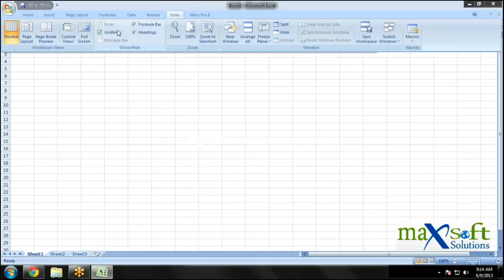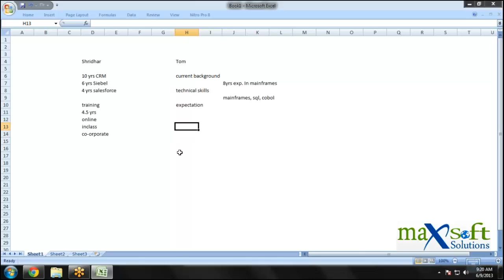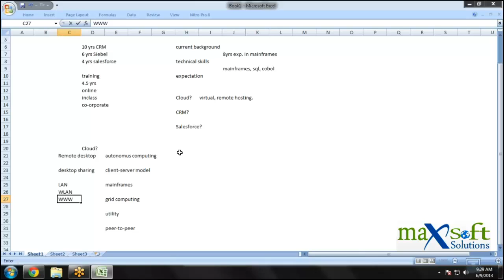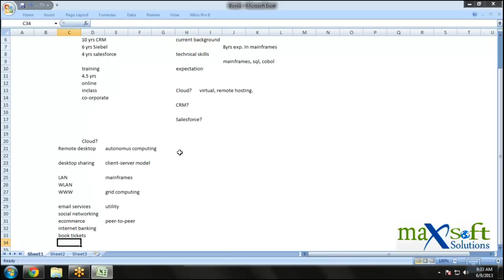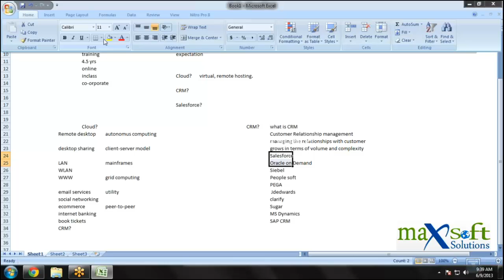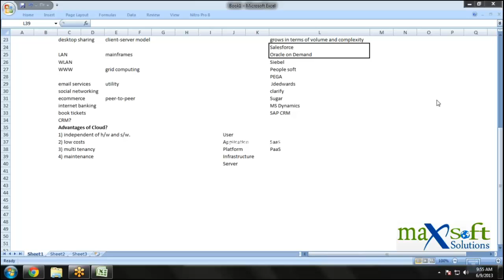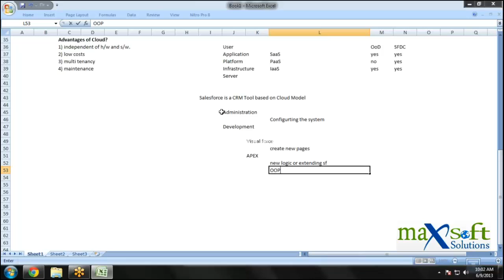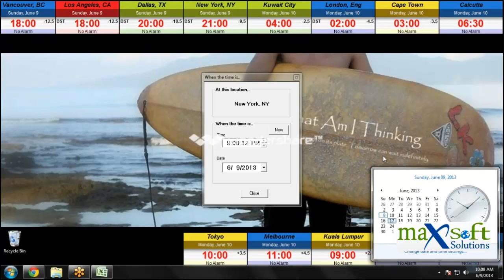Salesforce CRM Online Training Courses Demo | CRM Job Assistance Free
Maxsoft Solutions -- One of the best Online Training for all Cloud Technologies. Learn Salesforce online and get placed in your dream company with our placement assistance.
Salesforce Online Training is of 40hrs duration and completely interactive. Certified instructor makes you thorough in interview questions and mock tests. You get assignments on real time cases and quick feedback. Get Free Salesforce material designed by senior consultants.
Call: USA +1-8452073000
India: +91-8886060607